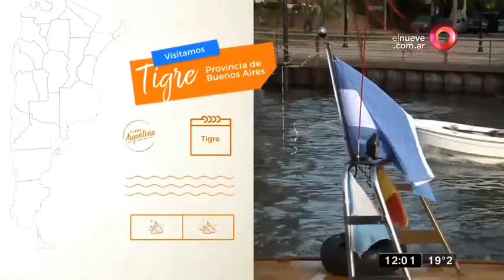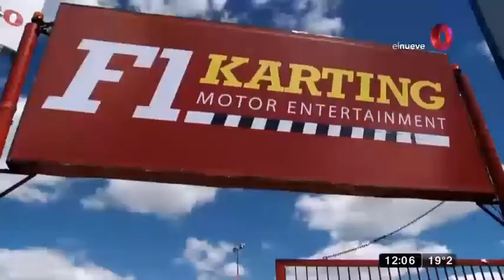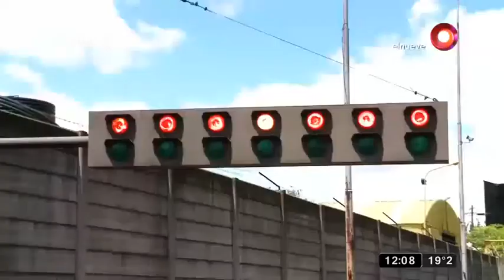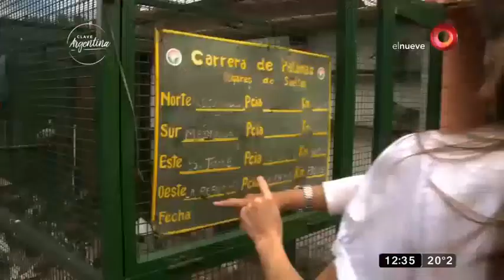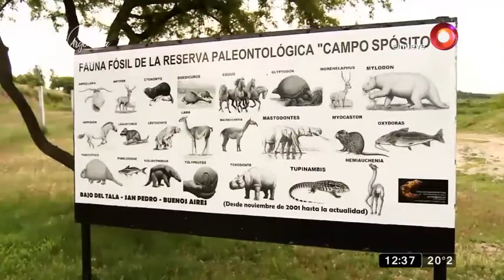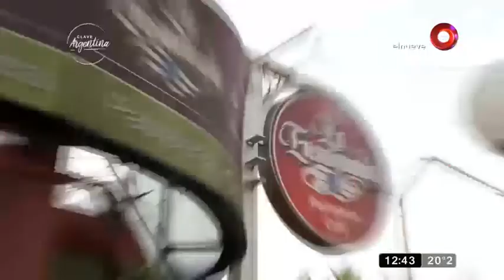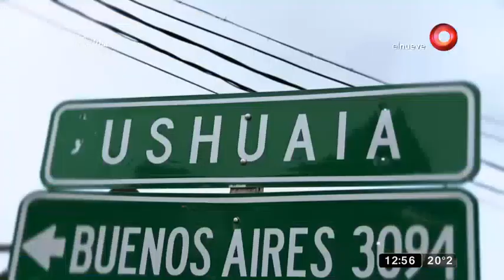Clave Argentina: Programa del 12 de mayo del 2018